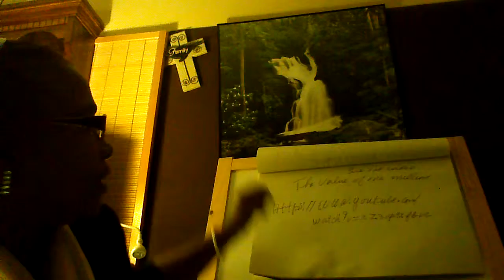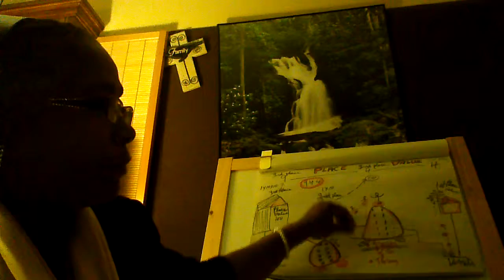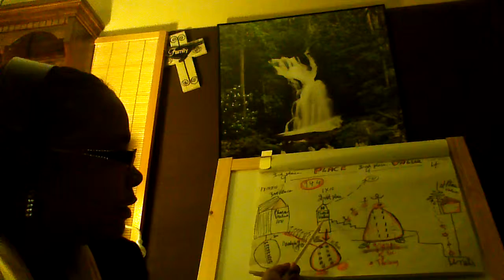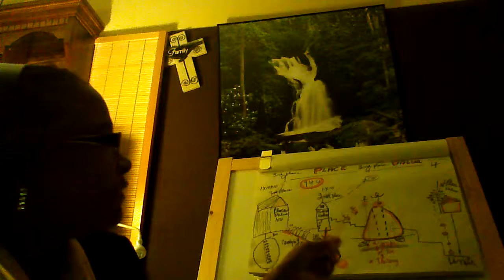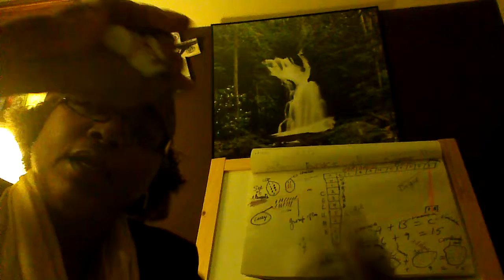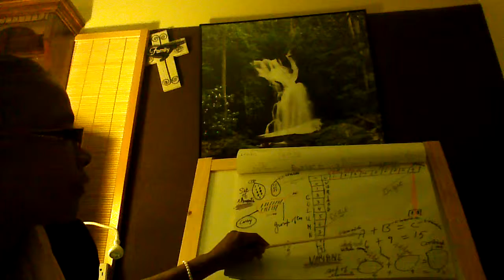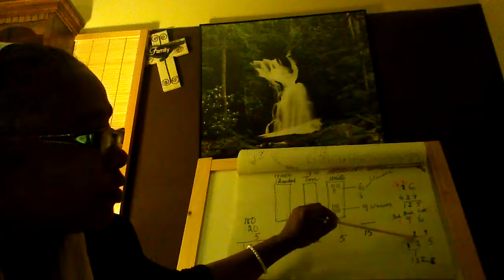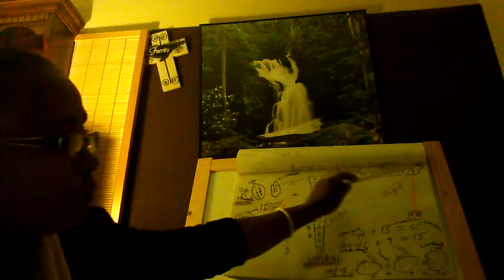Story about moving the groups of tens and variable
Teaching integrated Arithmetic to Basic Algebra by Jordan and Palow